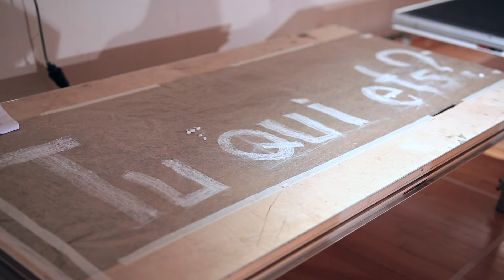Teaser 'Llull a la ciutat nova'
LLULL A LA CIUTAT NOVA
Teresa Vilardell i Miquel Casamayor
Direcció Teresa Vilardell
Sala Tallers
Del 27/10/16 al 28/10/16